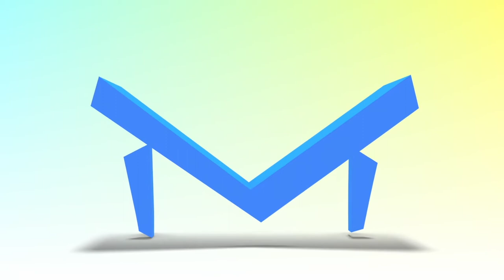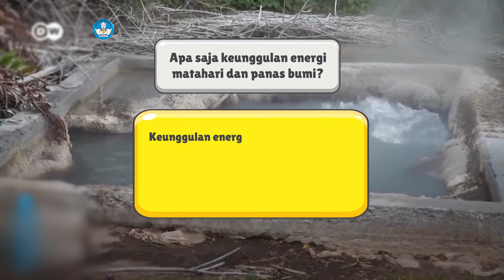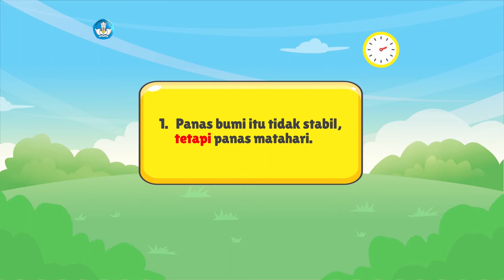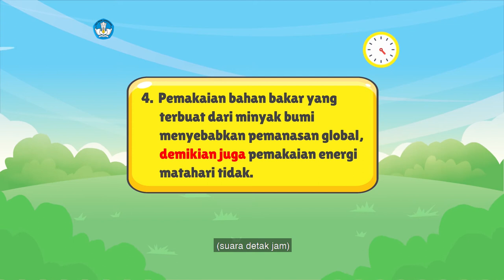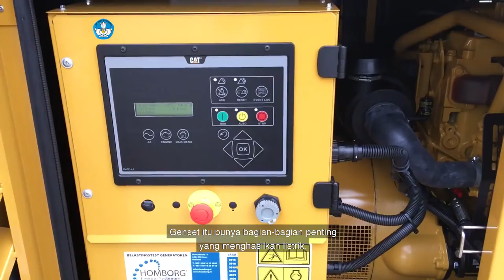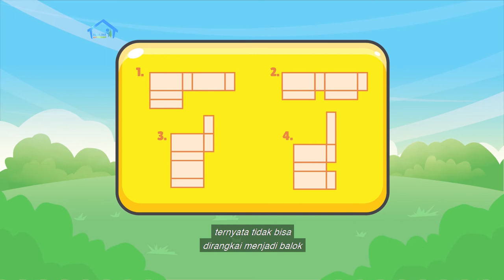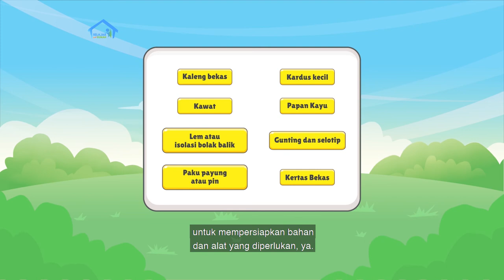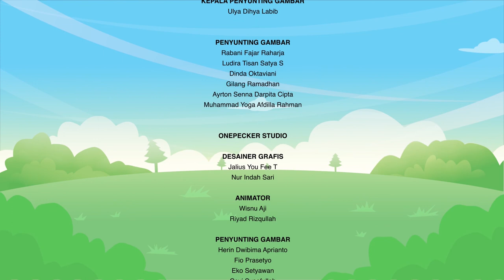BDR | SD Kelas V | Episode 50 - Panel Surya atau Panas Bumi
Sinopsis,

Kak Yohana mengajak kita belajar tentang kelebihan dan kekurangan sumber energi terbarukan dan tak terbarukan. Kita juga diajak melihat Cincin Api (Ring of Fire), yaitu wilayah Indonesia yang dilalui jalur gunung berapi dan pertemuan lempeng-lempeng bumi. Di episode ini, kita juga belajar kalimat yang menggunakan kata hubung yang menunjukkan persamaan, perbedaan, dan perbandingan. Wah, banyak sekali ilmu yang kita dapat! Mari kita saksikan bersama!